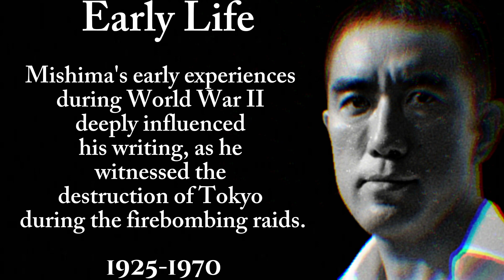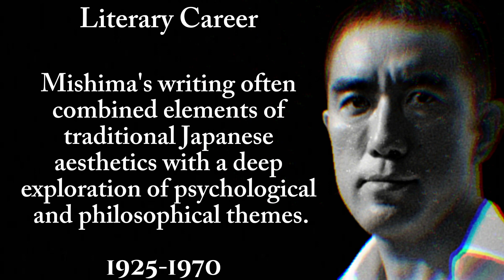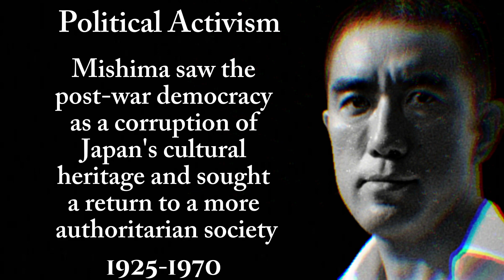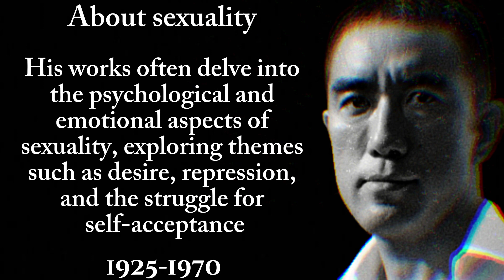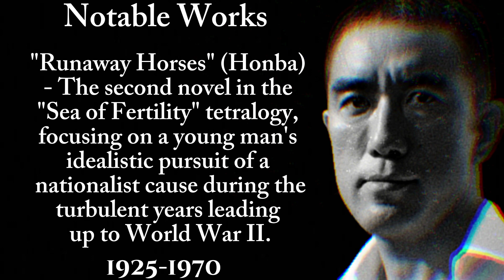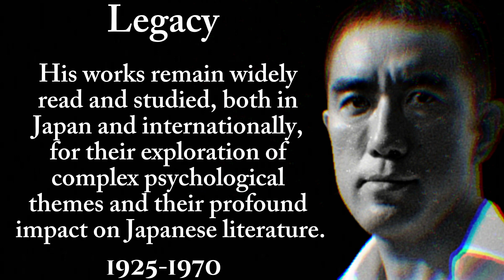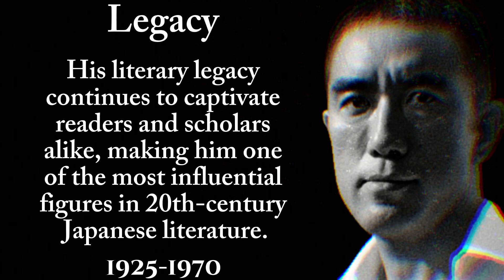Yukio Mishima: Unraveling the Enigma of his Life and Complex Sexuality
Yukio Mishima was a celebrated Japanese author, playwright, and intellectual who lived from 1925 to 1970. Known for his unique style and introspective themes, Mishima's life and writings continue to intrigue readers and scholars alike. While he achieved fame for his literary achievements, Mishima's personal life and his exploration of sexuality added layers of complexity to his persona.

In terms of Mishima's life history, he was born Kimitake Hiraoka in Tokyo, Japan. From a young age, Mishima exhibited a keen interest in literature and became enamored with traditional Japanese arts, such as Noh theater and kabuki. His experiences growing up in a strict, militaristic society greatly influenced his worldview and artistic expressions later in life.

As for Mishima's sexuality, he identified as bisexual and explored themes of desire, repression, and identity in his works. Mishima's own experiences with same-sex attractions informed his understanding of human sexuality and the struggles individuals face when their desires conflict with societal expectations. His writings often explored the tension between personal authenticity and the need to conform to societal norms, including those related to sexuality.

Mishima's novella "Confessions of a Mask" is considered a seminal work that delves into the protagonist's struggle with homosexuality and the societal pressure to conform. The story examines the psychological and emotional complexities of sexuality, as well as the profound impact it can have on one's self-identity.

It's important to note that Mishima's exploration of sexuality cannot be divorced from the cultural and historical context in which he lived. Japan at that time had deeply ingrained traditions and societal expectations regarding gender roles and sexual orientation. Mishima's writings often grappled with these cultural norms while simultaneously exploring the universal themes of love, desire, and the search for personal authenticity.

Yukio Mishima's life and writings continue to be a subject of fascination and study. His nuanced exploration of sexuality, combined with his unique literary style, cemented his status as one of the most influential Japanese authors of the 20th century